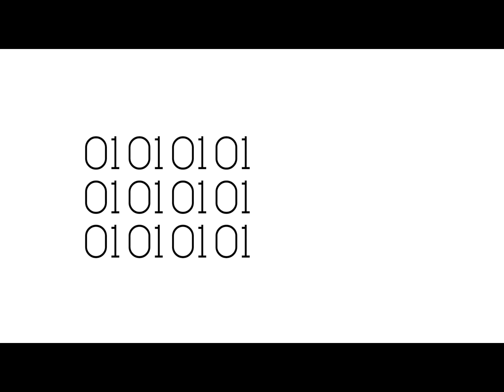【女生路跑】打敗靜脈曲張 兩招瑜伽紓緩雙腿疲勞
青筋暴現、腫脹疼痛，多少女生受靜脈曲張困擾？根據統計，女生與男士患靜脈曲張的比例是3：1。

靜脈系統把血液帶回心臟，腿部靜脈有瓣膜，防止血液因地心吸力而倒流。若瓣膜無法正常運作，或者靜脈壁失去彈性，血液便淤積於腿部靜脈，靜脈管壁擴張成囊狀，導致下肢靜脈血管腫脹彎曲。

當我們長時間站立與坐着工作，血液運行受影響，久而久之便形成靜脈曲張，不少長時間坐辦公室的OL、空姐和售貨員等，都深明靜脈曲張之苦。Caren今天示範的兩招Running Yoga，側前屈伸展加強式（Intense Side Stretch Pose）適合經常坐着或站立人士，頭觸膝前彎式（Head-to-knee Forward Bend）則紓緩雙腿長時間跑動後疲勞，周、末日完成LSD的跑友，不妨多做。